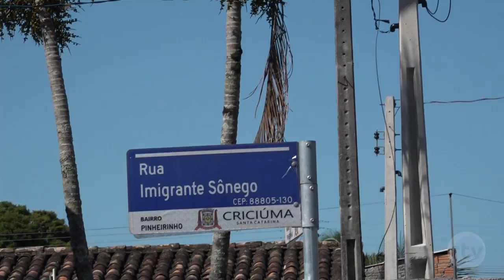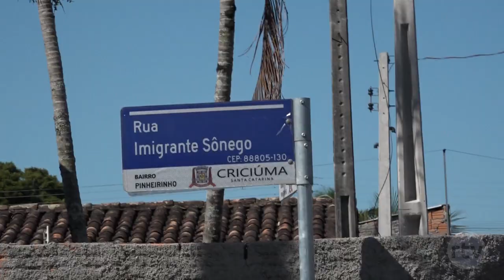Acidente de trânsito em cruzamento perigoso no bairro Pinheirinho